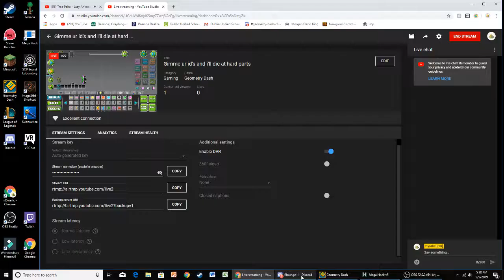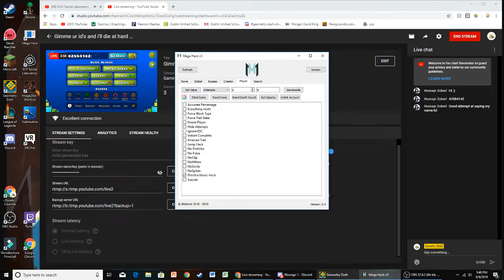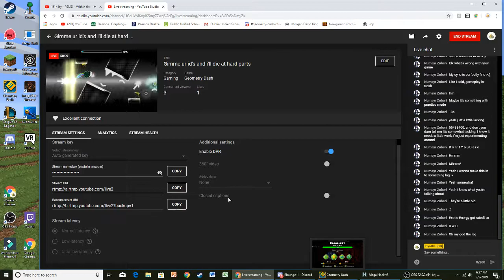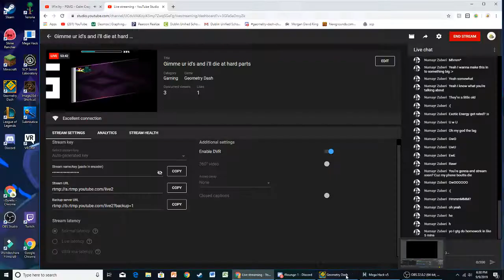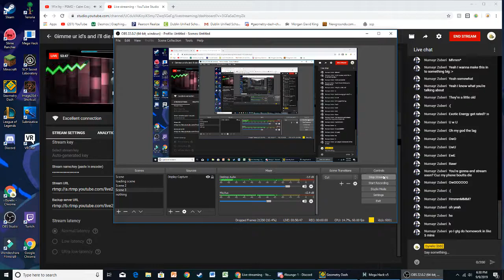Gimme ur id's and i'll die at hard parts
Hi Welcome Bonjour Send your level IDs and I'll be bad at the levels